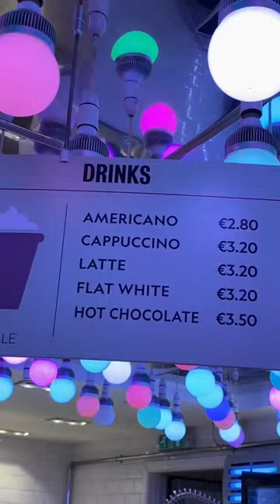ОЧЕНЬ ИНСТАГРАМНОЕ МЕСТО В ИРЛАНДИИ😍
Я нашла его! Для меня как для smmшика очень важны такие разнообразные, яркие, красивые и эстетичные места для создания контента! Я сюда обязательно вернусь когда будет тепло☺️